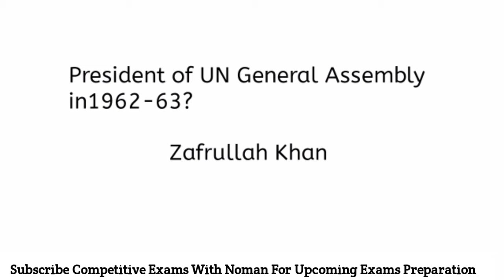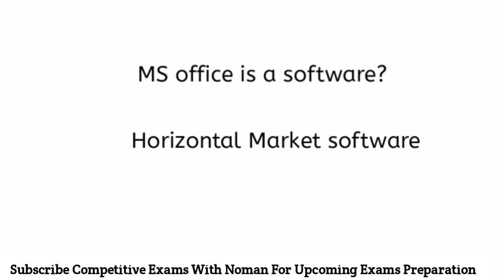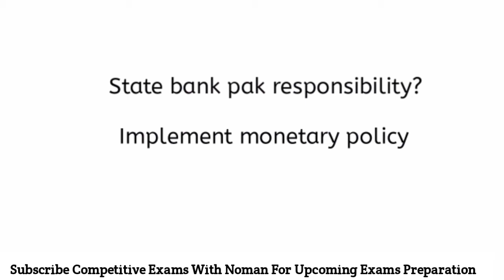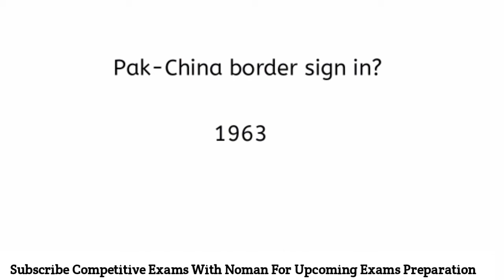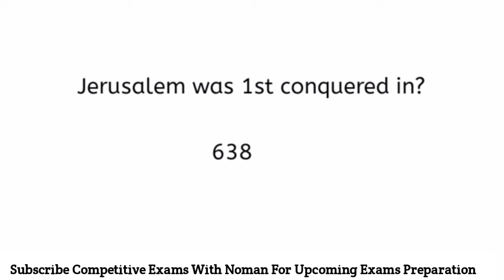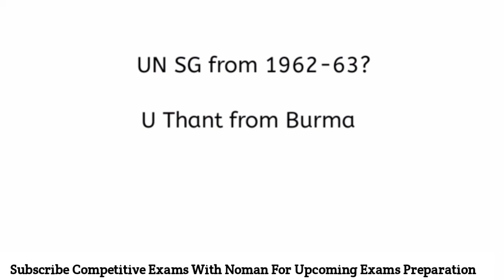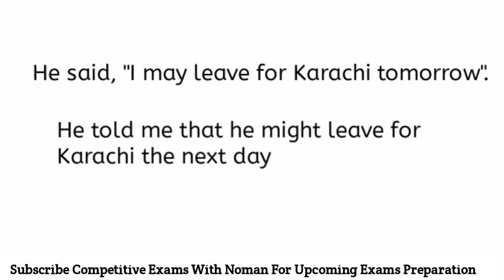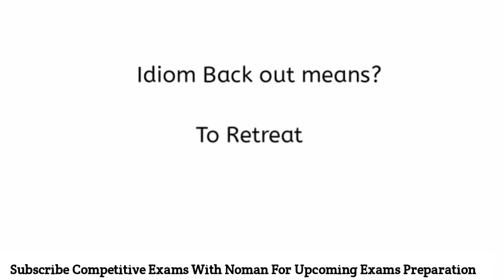PPSC Assistant Paper Punjab Public Service Commission BS -16 | Case# 10C2021 | PPSC Past Paper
Competitive exams with noman